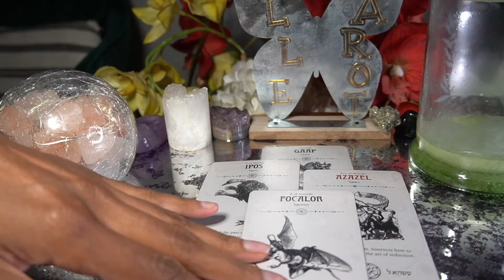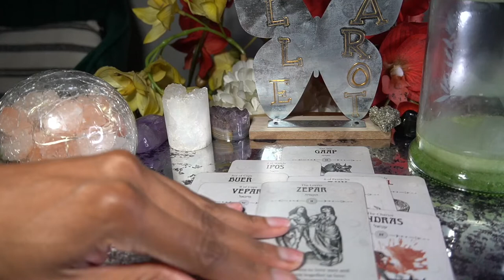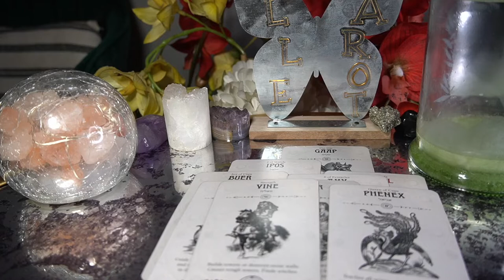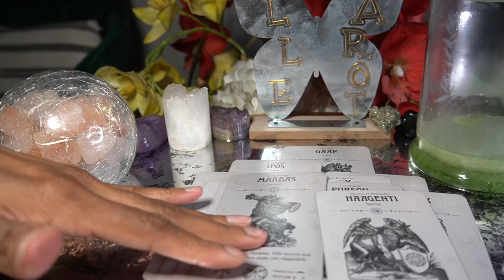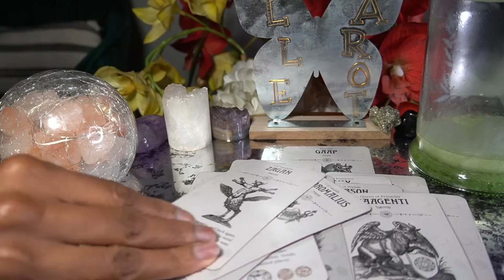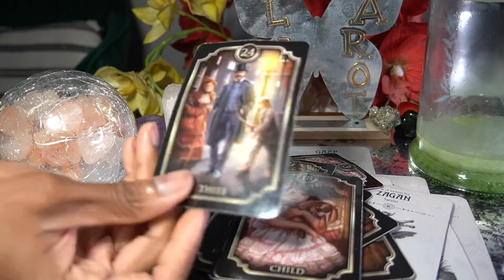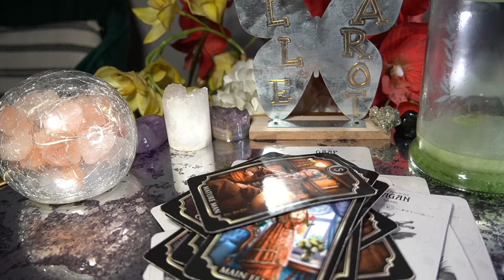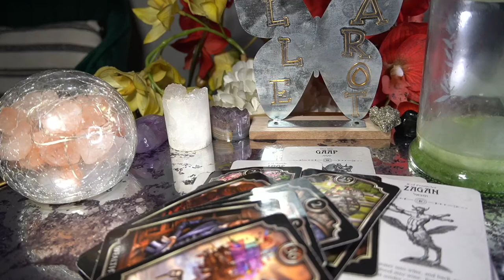LIBRA JUL '22 AND WHEN WERE YOU GOING TO SAY SOMETHING TO ME